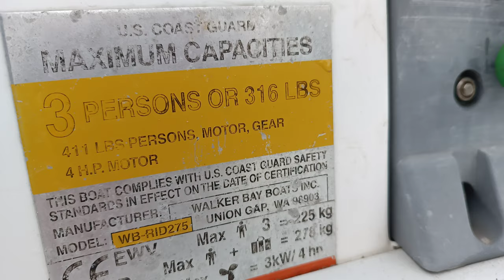Walker Bay 275R